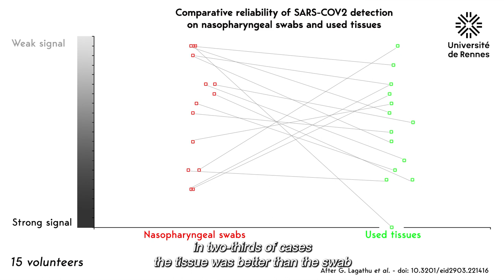The end of nasal swabs? Respiratory viruses successfully detected on used tissues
Doctors and scientists from Rennes have successfully and reliably tested the detection of respiratory viral genomes on used tissues, by using standard medical laboratory equipment. They tested tissues that had been collected over periods of up to one year in group situations (crèches, schools), and among individual volunteers. A patent was filed before extending testing on a broader scale. The corresponding article was published in the journal Emerging Infectious Diseases (March 2023).